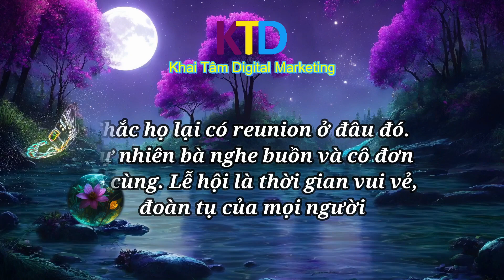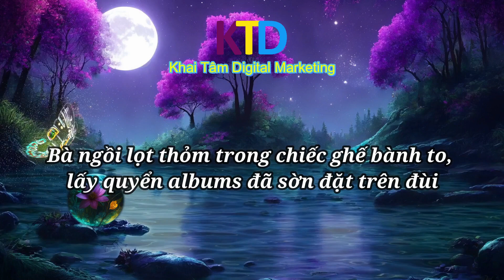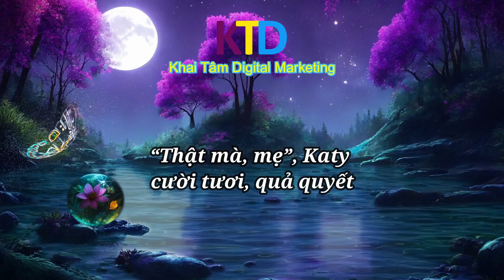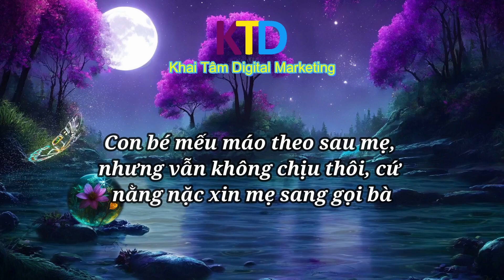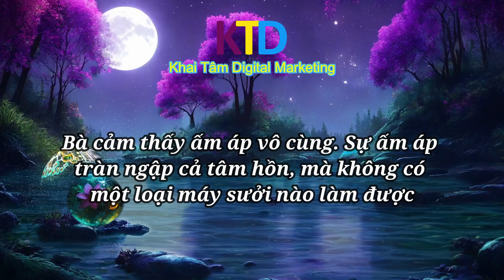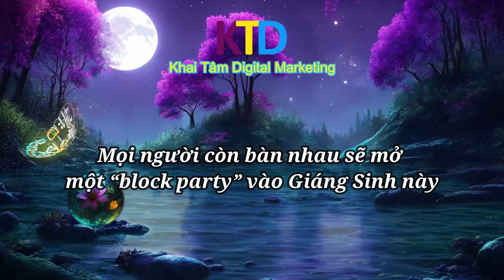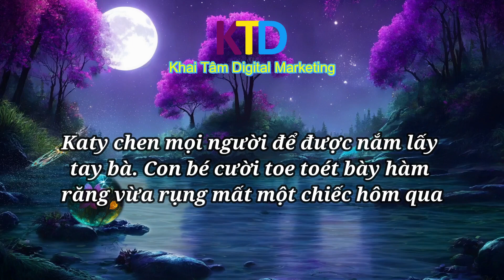[Truyện đọc] Tìm chút bình an ýnghĩacuộcsống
Những câu chuyện kể ý nghĩa trong cuộc sống và tâm linh có thật 100%